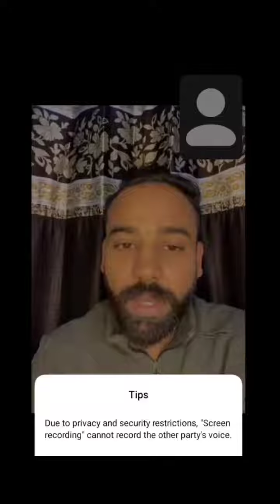zoom meeting learning times with saurabh Citra ( senior manager) in fpl forever living products me